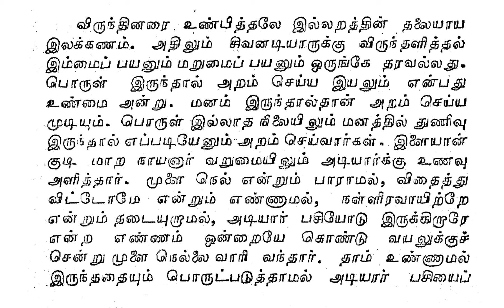05. நாயன்மார் கதை 04. இளையான்குடி மாற நாயனார்